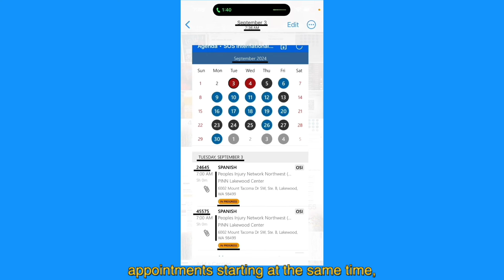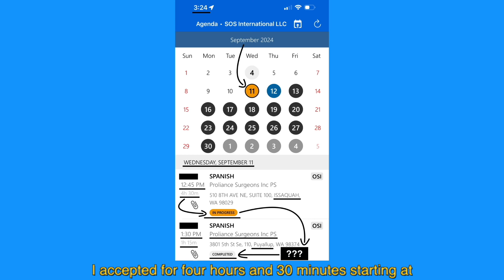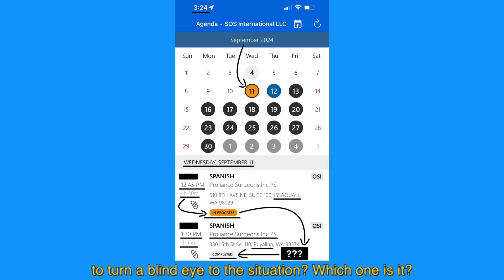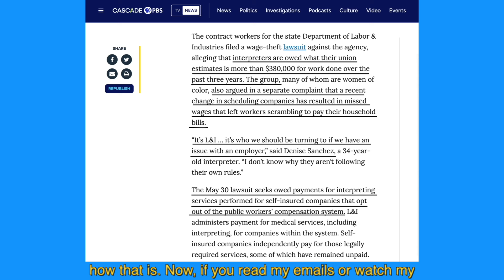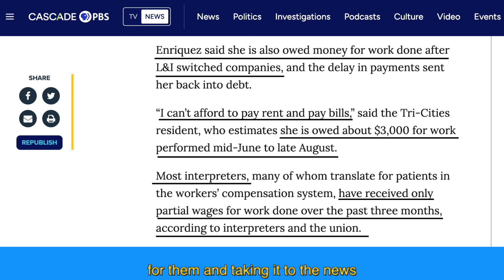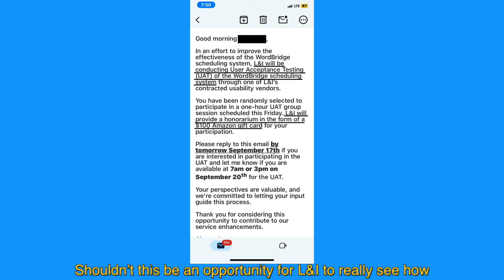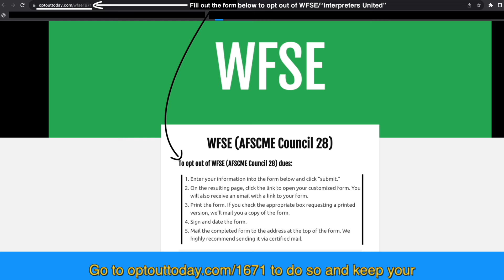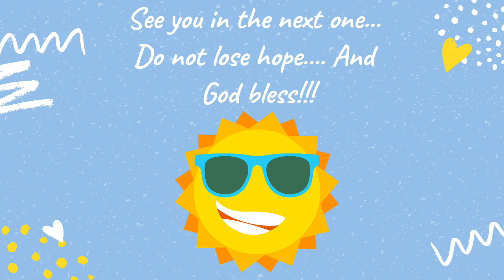Phantom Jobs From SOSi. L&I Conducting Test.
The On the Spot! App from SOSi is growing more erratic every day. Interpreters covering L&I appointments have been reporting multiple issues since June 17, when the WordBridge system from SOSi was implemented; however, one particular problem appears to be more severe for most interpreters.

WA INTERPRETERS has received multiple reports from interpreters concerned about appointments they never accepted being added to their schedule and shown as completed. This is concerning because creating appointments out of thin air is considered fraud by the Department of Labor and Industries (L&I). Interpreters have raised these concerns to SOSi and L&I but remain silent.

I was able to document one of those instances when appointments I never accepted were added to my schedule, even overlapping with in-progress appointments I was covering.

On September 16, Cascasde PBS published an article addressing our payment issues with both SOSi and L&I, including self-insured jobs that have been unpaid for the last three years.

L&I orders Scheduling System Test
After all the backlash for the disastrous transition, multiple complaints from interpreters and providers, and several news outlets highlighting our situation, Cristy Miller from the Department of Labor and Industries has ordered a User Acceptance Testing of the WordBridge scheduling system. Select interpreters have received an invitation to participate in the testing. Even after three months of lack of sufficient and multiple headaches, we hope this testing helps L&I bring back interpretinWorks.

This current situation affects us thanks to the Washington Federal State Employees union, which has been representing L&I interpreters since September 14, 2023. After one year, they haven't done anything to improve our working conditions, and their leaders have engaged in stealing jobs from interpreters by abusing the preferred interpreter policy at any time.

Please watch the entire video on this post for all the details and images regarding the phantom appointments created by SOSi, the L&I testing, and WFSE's failed promises.Have you signed a union membership with WFSE/Interpreters United under pressure? Have you been tricked into doing it recently or just wish to cancel your membership with them for any reason in order to stop paying union dues? It is YOUR RIGHT to opt out of their union at any time.

Juan Bloise
WA INTERPRETERS